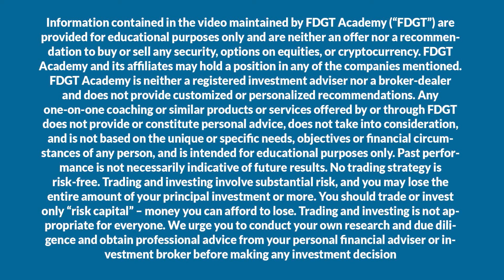FunkoPop dolls - The stock that will change the NFTs digital investing is $FNKO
• Funko’s (FNKO) CEO Brian Mariotti stated that the company is looking to get into the NFT world in a very different way that hasn’t been done before.
• The stock was traded as high as $24.72 intraday on Wednesday up 50% from Monday’s close. The stock is currently traded at $20.40, above the price target that JPMorgan has given it before the NFT news.
• Funko (FNKO) is the only company that can turn NFTs into something real, marketable, and of course profitable!
• The company has delivered a strong Q4 number with revenue growing at a CAGR of 19% over the past five years.

WE ARE A FREE SERVICE AND ALWAYS WILL BE!
We must unite to stop broker's manipulations!